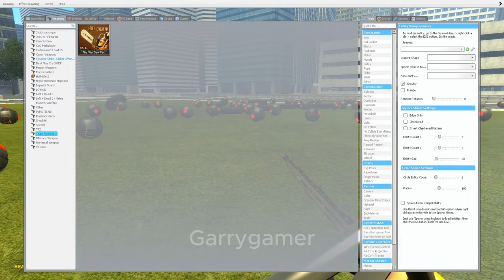Epic Duel: Cameraman and Skibidi - INGARRY'S MOD! PAST 36